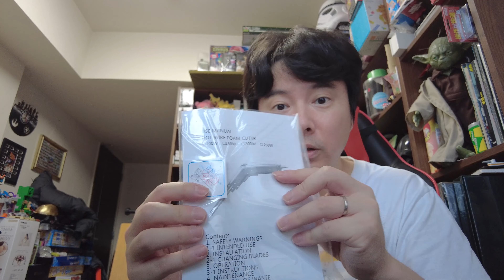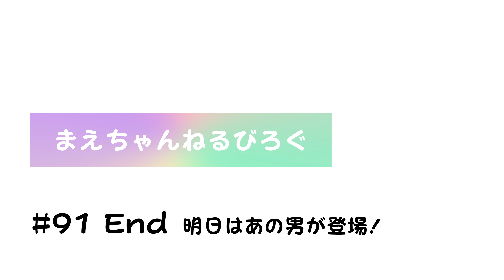蒙古タンメンチーズの一撃と発泡スチロールヒートカッター♪ #91 vlog まえちゃんねる びろぐ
公開時間が遅くなってしまいましたが金曜日のvlogです。
この日は編集に余裕があったので少しお買い物に出ていたりしております♪

撮影はDJI Pocket2で撮影しております。

▽まえちゃんねる Tシャツ 販売中♪